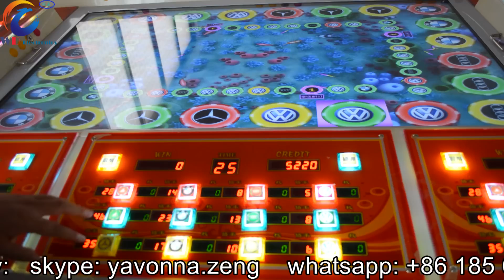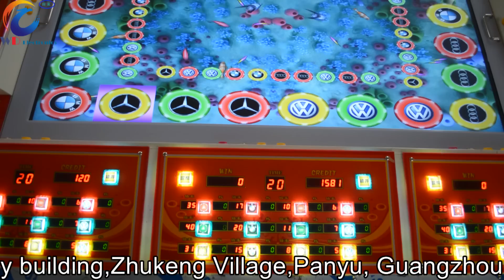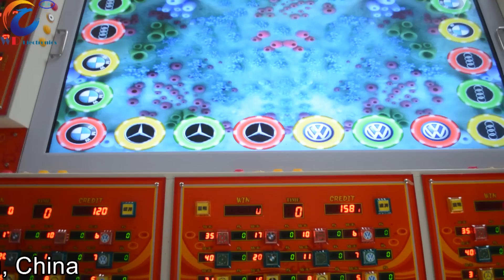3d BMW SLOT MACHINE 3D 宝马 slot machine fore sale help you earn a lot of money , latest slot machine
wechat: TammyLu123